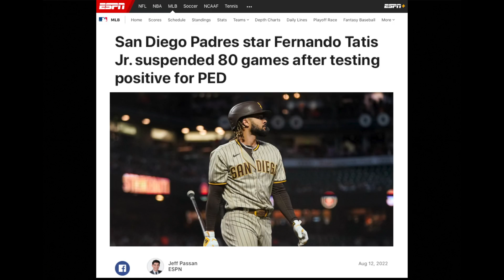curb your rule breaking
New Gatorade Bolt 24. Complete with key vitamins, minerals, and anabolic steroids to ensure maximum strength and endurance.